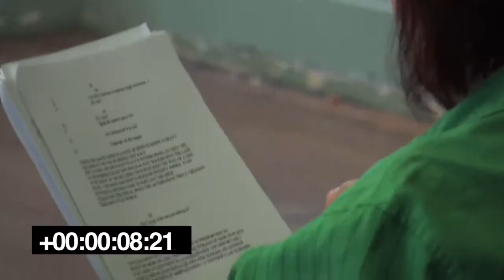The Play's the Thing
La Mama Theatre presents The Play's the Thing as part of the 2014 Summer season.